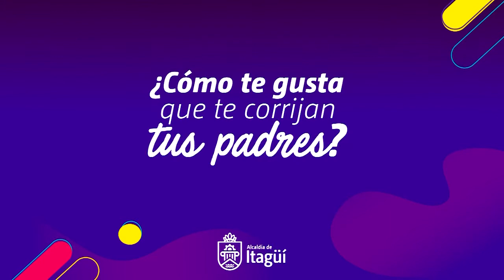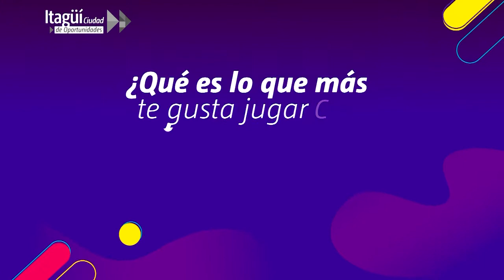Crianza Amorosa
¿Qué es la crianza amorosa?

🤩🧡Nuestros niños itagüiseños nos cuentan cómo son sus entornos y la convivencia con sus padres.

👉🏽Conoce aquí todos los detalles y entérate de que se trata una crianza amorosa.